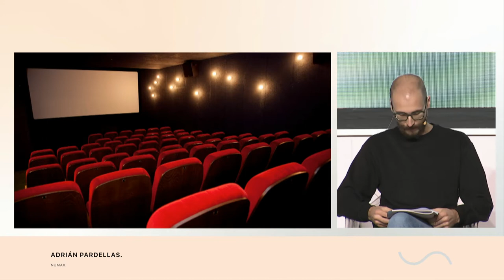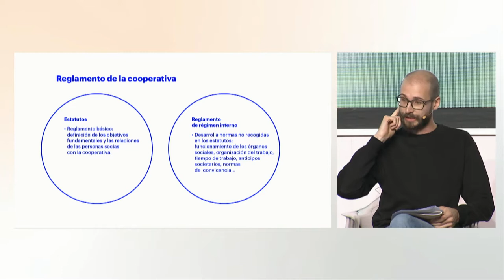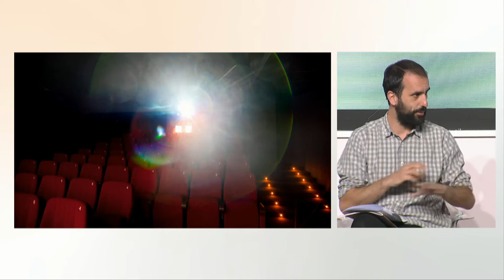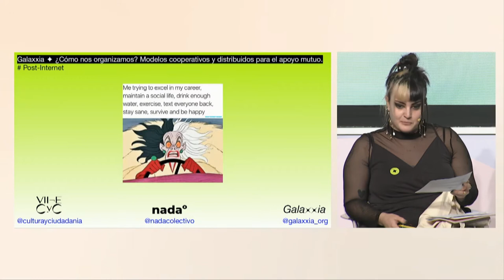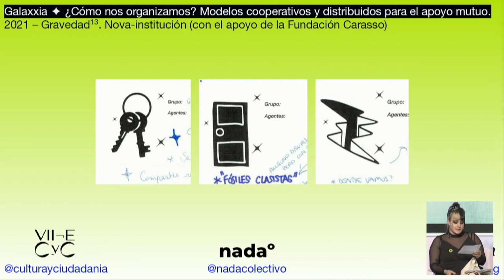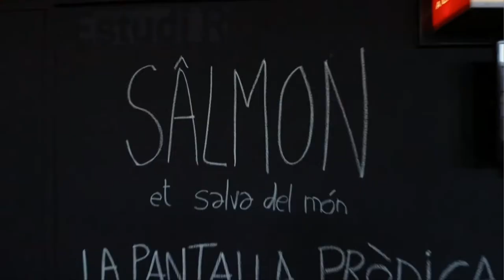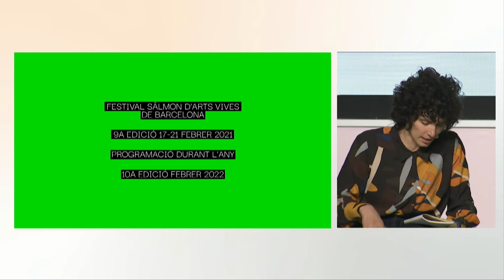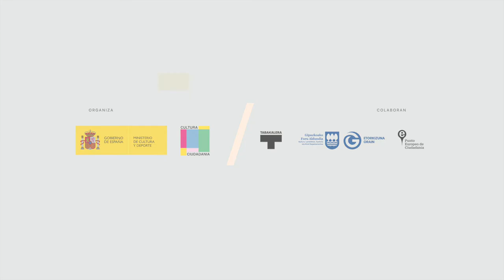¿Cómo nos organizamos? Modelos cooperativos y distribuidos para el apoyo mutuo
Debate: ¿Cómo nos organizamos? Modelos cooperativos y distribuidos para el apoyo mutuo
• Numax. Santiago de Compostela.
• La Vorágine. Santander.
• Galaxxia. Madrid.
• Festival Sâlmon. Barcelona.
Dirige: Aurora Adalid. Zuloark.